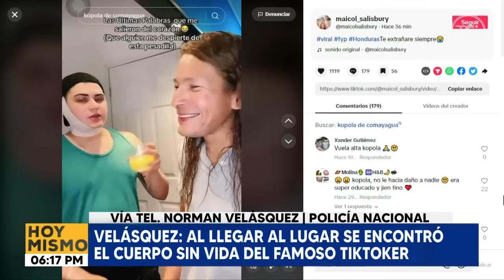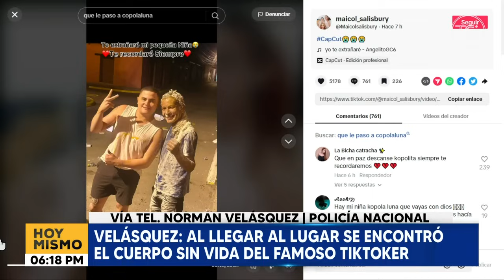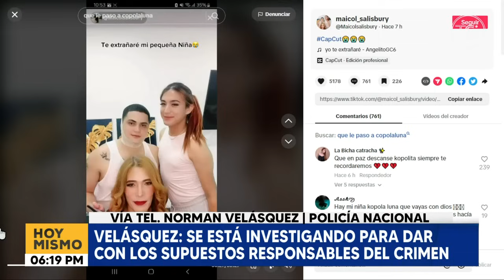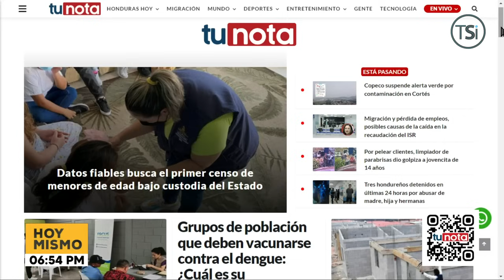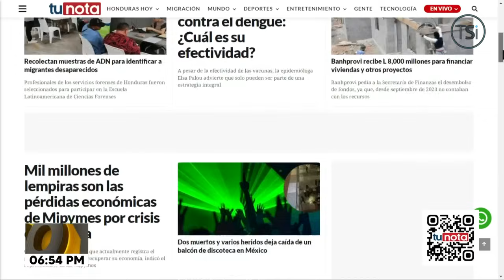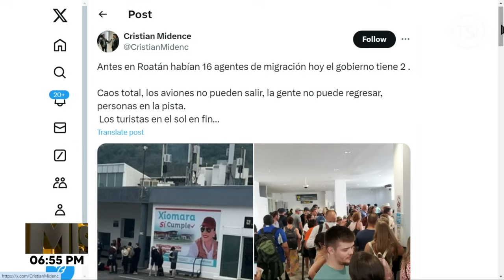Hoy Mismo Sabatino - 8 de junio 2024